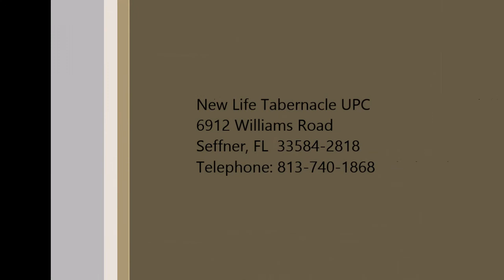Give God Total Control Over Your Tomorrow - Minister Dedric Scott